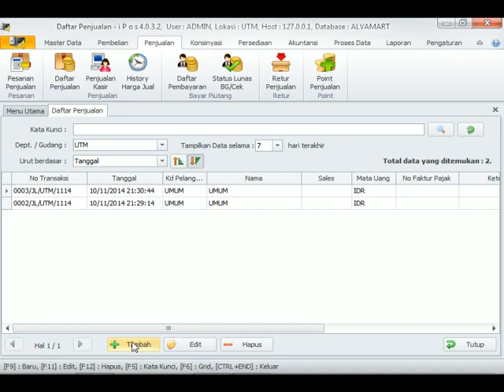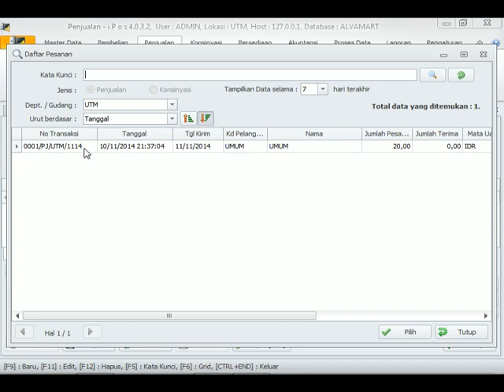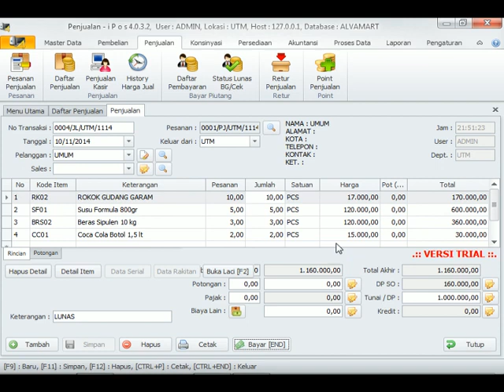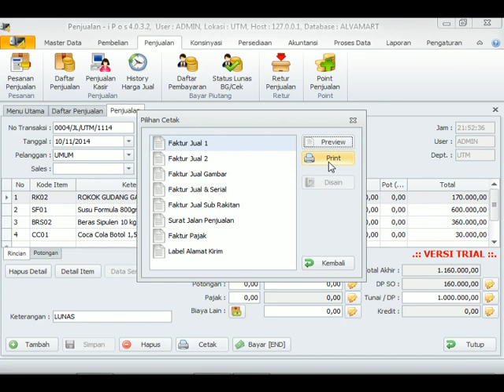Tutoriial jika SO (Sales Order) telah diterima dan dibayar oleh pemesan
Bagaimana jika SO telah diterima dan dibayar oleh pemesan?